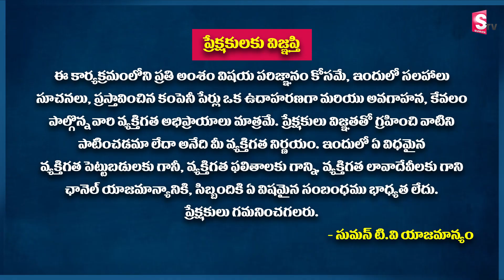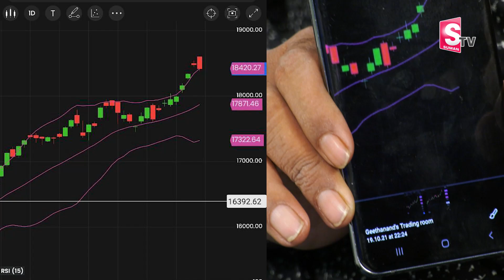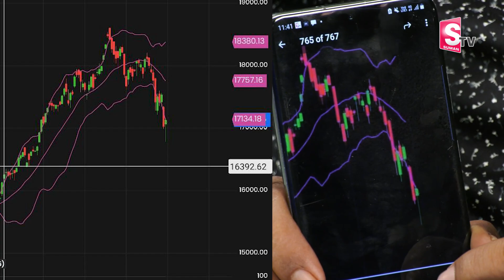Stock Market Trading In Telugu | Geethanand Reddy | Things To do Before Investing In Stocks |SumanTV